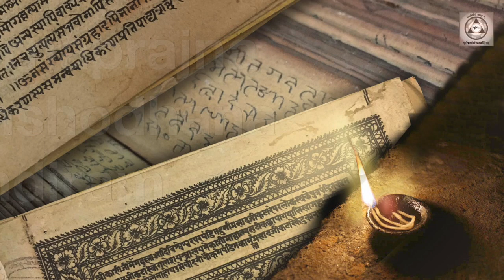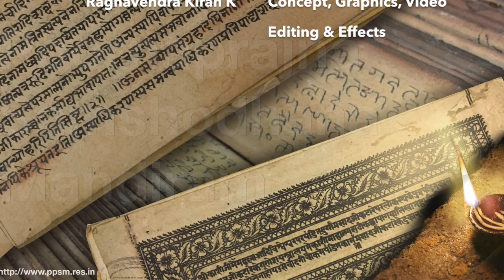Mahabharata Sabha Parva 2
Vid A Haridas Bhat's discourse on Mahabharata Sabha Parva in this 3 part series.

* Unauthorised uploading of this video on any online portal will incite legal action

Project Concept, Video Editing & Graphics by Raghavendra Kiran, Dashapramati Solutions, Bangalore
Camera : Shri Ananda Teertha, PPSM, Bangalore